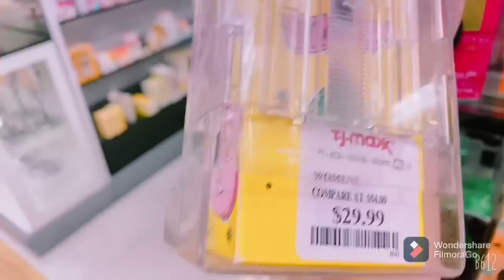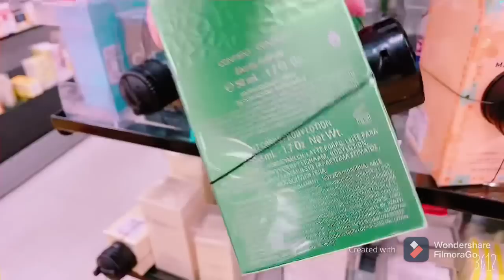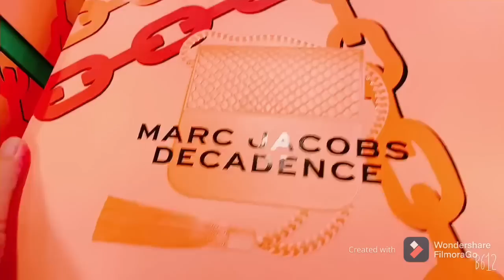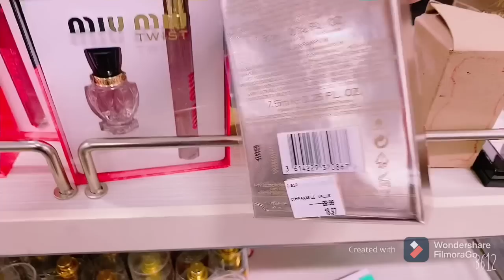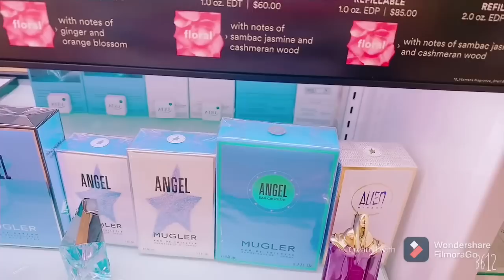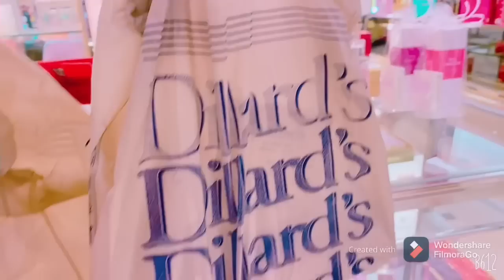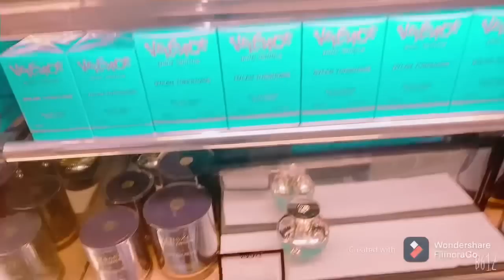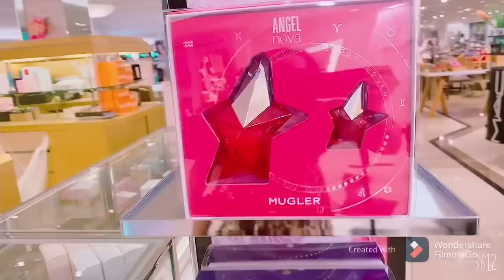Vamos en Busca de Libre EDT 2021, todo una ODISEA para conseguirlo 🤦🏻‍♀️ tjmaxx, ULTA y Dillard’s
Hola mis Amiga este un vídeo Vlog que hoy mismo lo grabe, espero y les guste! Feliz Martes! Bendiciones